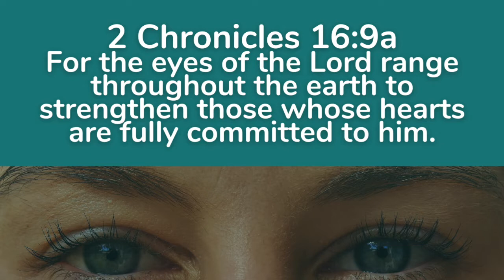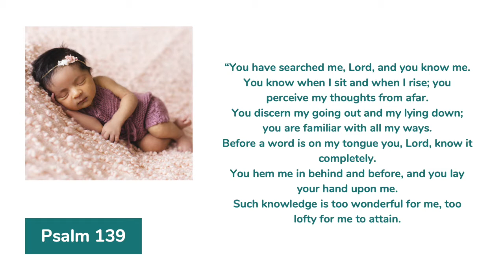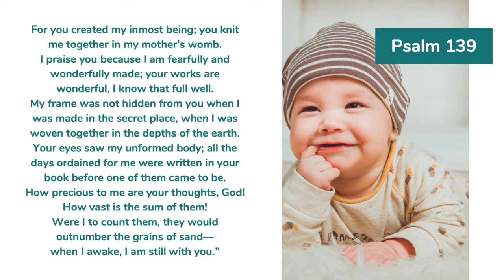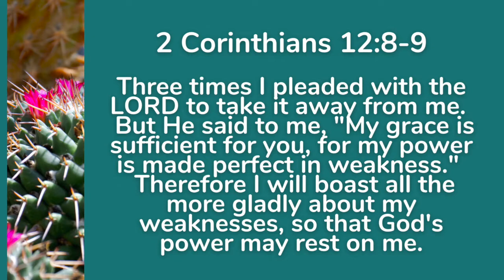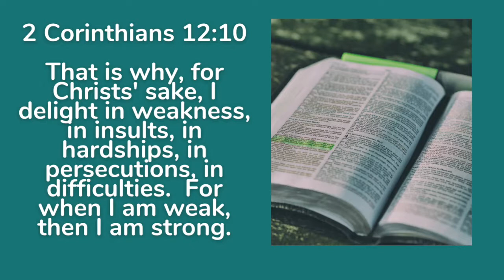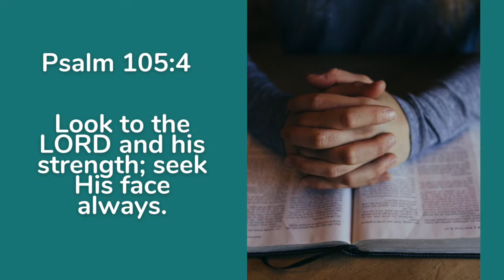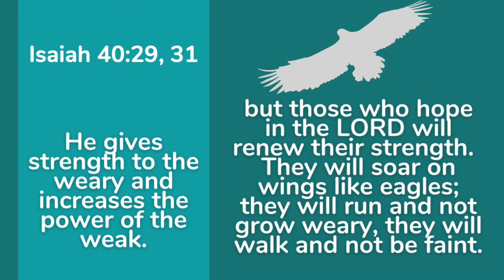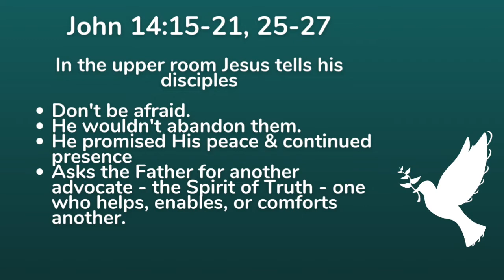Word On The Web with Jan Warren - 02.05.21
Our very own Jan Warren shares a message of intimacy and worship of the Father.

Be blessed!